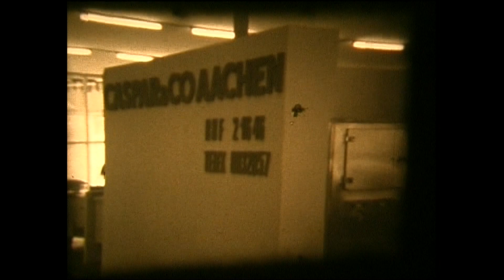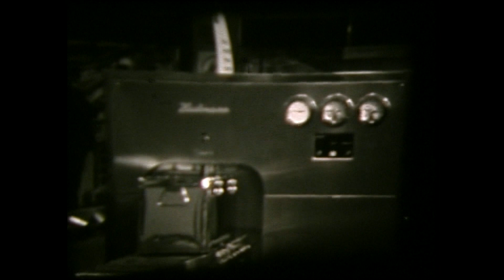Rudow Kanalstraße Firma Hartmann